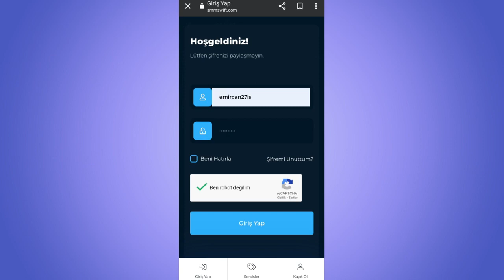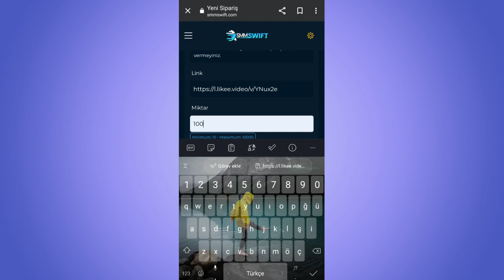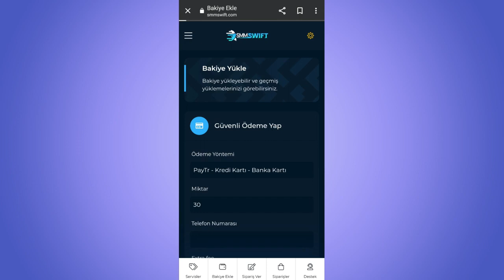Likee Hesap etkileşim arttırma! Likee takipçi ve beğeni hilesi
Merhabalar dostlarım bu gün, likee takipci hilesi, likee takipçi hilesi ücretsiz ve likee beğeni hilesi gösterdim. Umarım video işinize yaramıştır ,likee izlenme hilesi

likee,likee nasıl para kazanılır, likee takipci hilesi, likee hesabı nasıl silinir,
likee video nasıl indirilir, likee canlı yayın nasıl yapılır, likee hesap silme,
likee hesap çalma, likee elmas hilesi, likeecik kader, likee beğeni hilesi,
likee nedir, likee lite, likee fisher

Ne istiyorsan gel sunal...